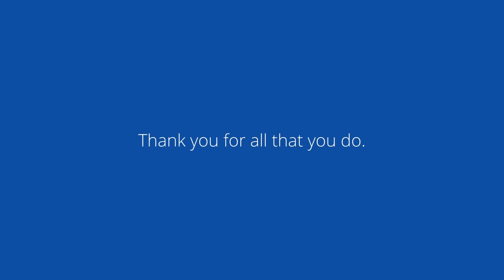Happy National Farmer Day!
On National Farmers Day, we raise a glass to our dairy farmers who work tirelessly every day to produce delicious, nutritious milk in ways that are good for their cows, communities, and the Earth. Thank you for all that you do!